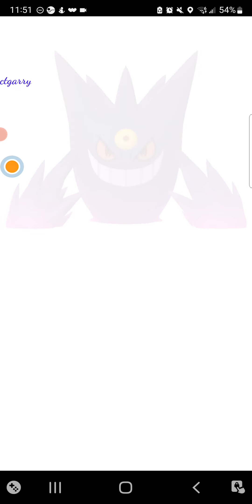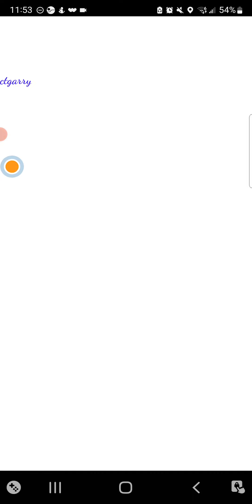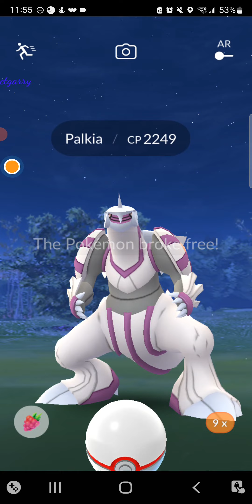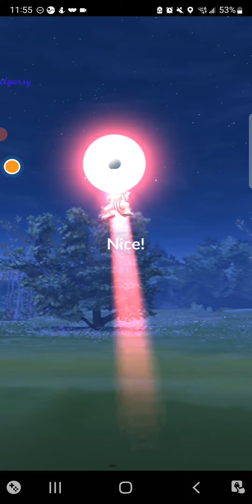Palkia: Raid and capture (Pokémon GO)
Palkia: Raid and capture (Pokémon GO) [July 30, 2022]